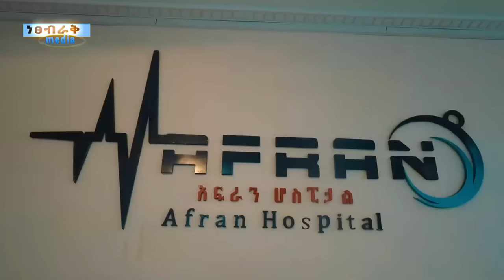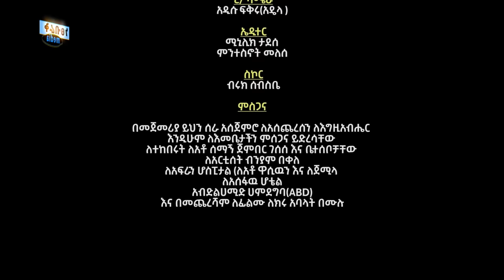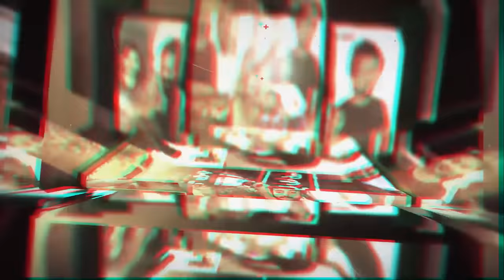ሳሳሁልሽ - Ethiopian Movie Sasahulesh 2023 Full Length Ethiopian Film Sasahulesh 2023